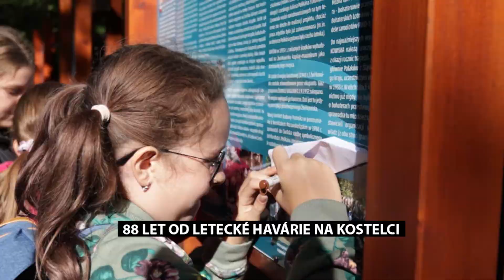ZÁŘÍ 2020 - 80 let od letecké havárie na Kostelci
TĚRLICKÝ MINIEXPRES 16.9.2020